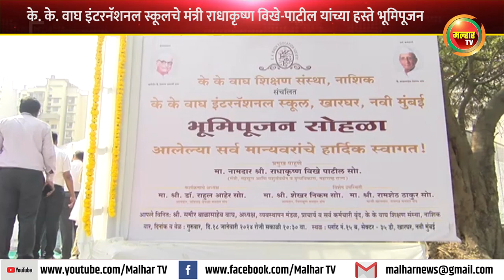के. के. वाघ इंटरनॅशनल स्कूलचे मंत्री राधाकृष्ण विखे-पाटील यांच्या हस्ते भूमिपूजन !!!